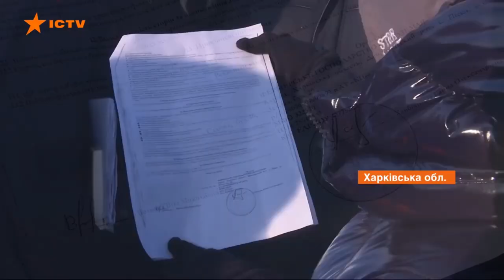До уваги одноосібників, договори оренди без вашого відома